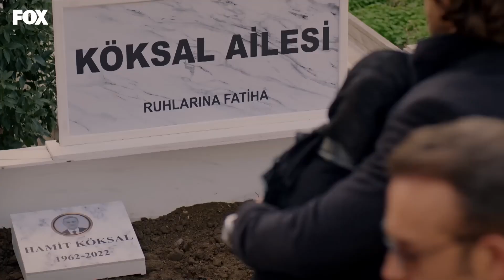Rahmetliyi İyi Bilirdik - Bir Peri Masalı 10. Bölüm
Hamit vefat etti. KÖKSALLARDAN BİR YILDIZ KAYDI

Büyük bir iş skandalı Köksal ailesini kökten sarsar. Mağdur halk, Zafer’in tutuklanmasını isterken, Onur dahil bütün Köksallar Zafer’i kurtarabilmek için birlik olur. Onur’a ve Köksallar’a zor zamanlarında destek olabilmek içinse Zeynep, hiç güvenmediği birisiyle anlaşmak zorunda kalır.

KÜNYE
YAPIM: MEDYAPIM
YAPIMCI: FATİH AKSOY, MERVE GİRGİN AYTEKİN & DİRENÇ AKSOY SİDAR
YÖNETMEN: MERVE ÇOLAK
SENARİST: DENİZ AKÇAY